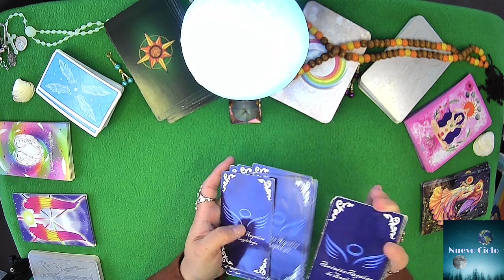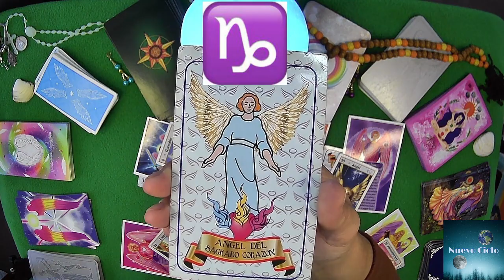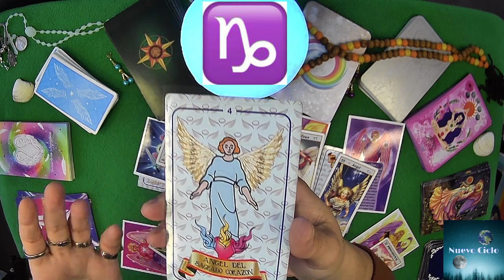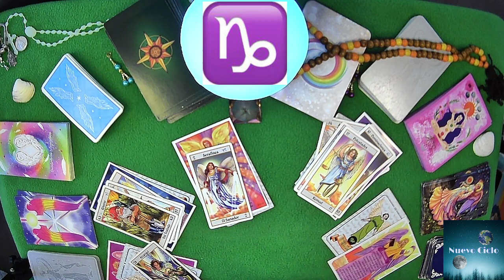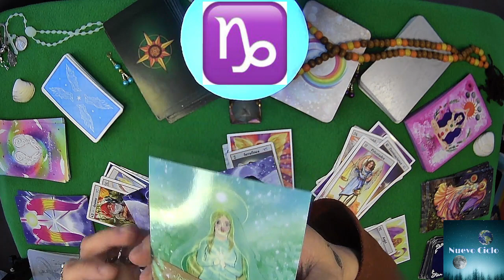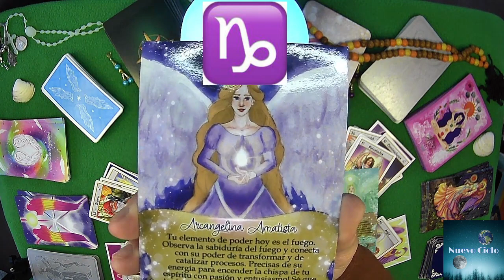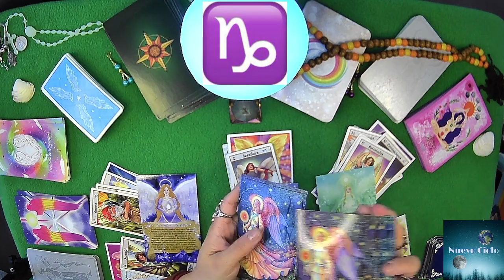capricornio HOY! ACTIVA TU PROTECCIÓN MÁXIMA Y TRANSFORMA TU VIDA AMOROSA Y LABORAL! Nº2, SABADO 16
capricornio HOY! CAPRICORNIO: ACTIVA TU PROTECCIÓN MÁXIMA Y TRANSFORMA TU VIDA AMOROSA Y LABORAL! EL NUMERO QUE TE ACOMPAÑARA ES EL 02, TU DIA ESPECIAL ES EL SABADO 16